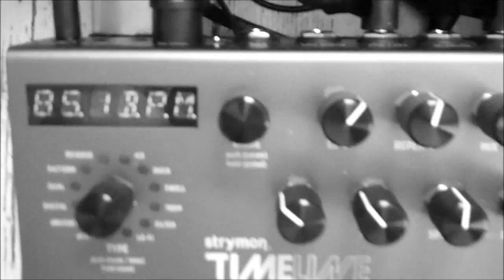Mi Dios Es Refugio - Danilo Montero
Espero sea de ayuda